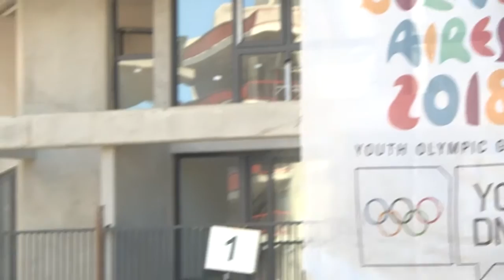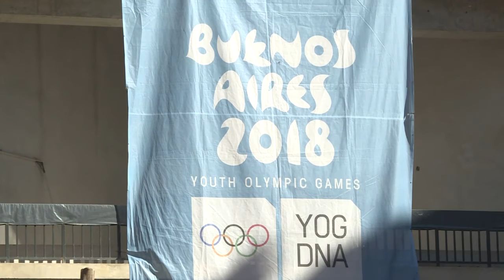Buenos Aires prepara candidatura olímpica con Juegos de Juventud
El presidente del Comité Olímpico Internacional, Thomas Bach, visitó el jueves la Villa Olímpica de los Juegos Olímpicos de la Juventud Buenos Aires-2018. El dirigente aseguró que la organización de esta competición le permitirá a la capital argentina preparar su candidatura para albergar los Juegos Olímpicos de 2032.